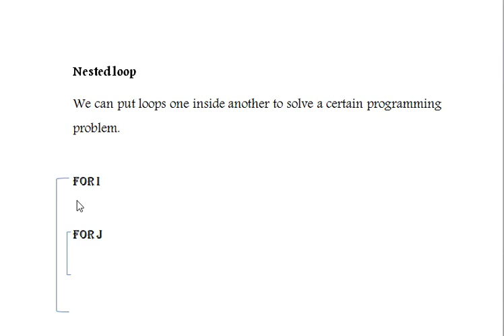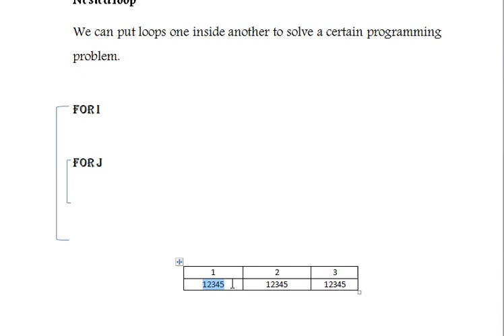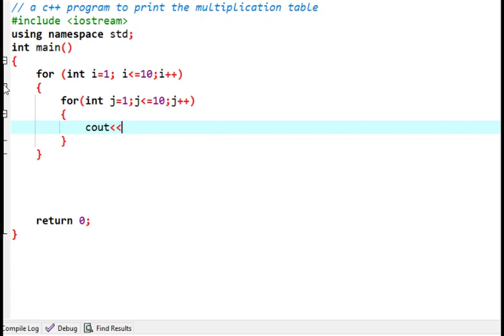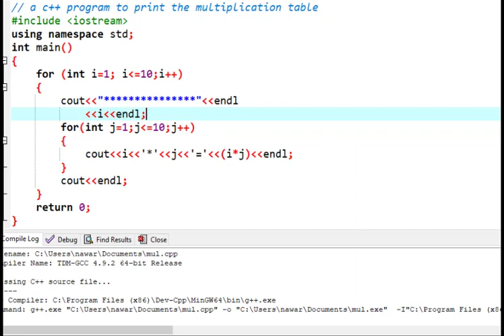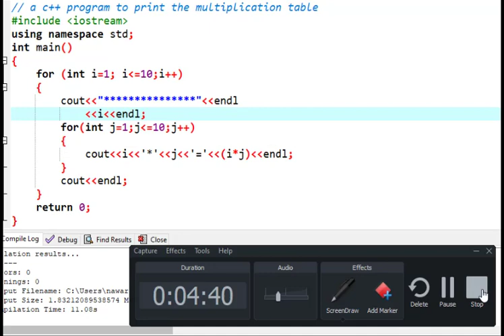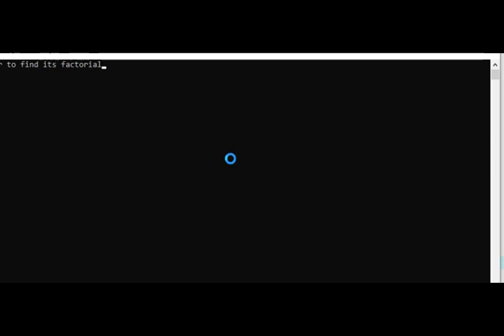nested for loop 3